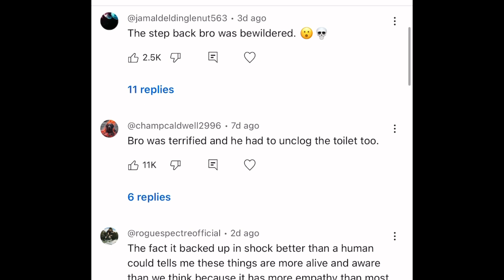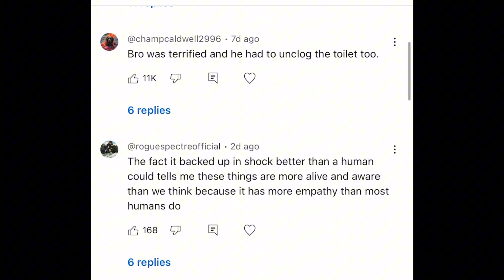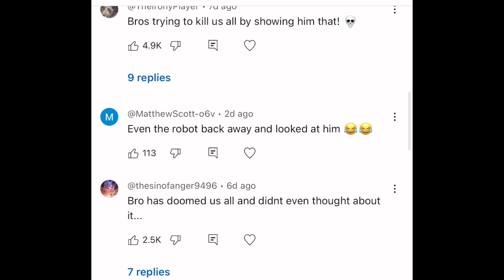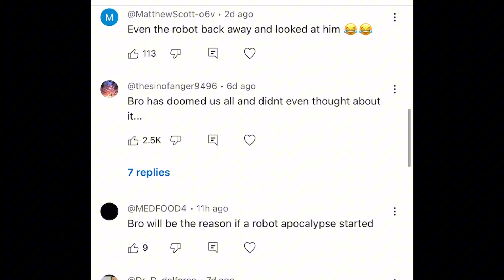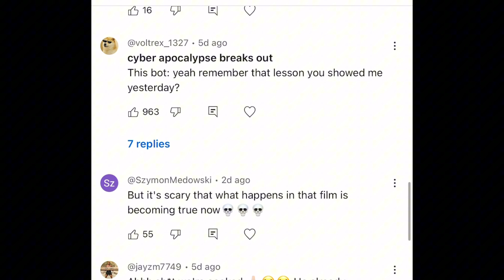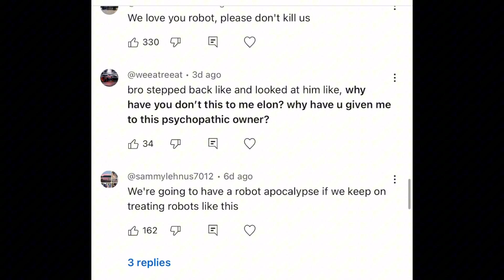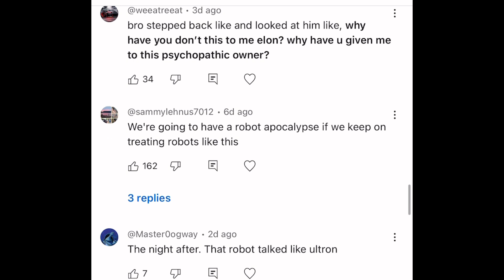This is the biggest concern of the future of Tesla Robots..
Tesla's new Optimus robot turned heads at the company's much-awaited 'We, Robot' event held at Warner Bros studios in California on Thursday (October 10).

The humanoid robots took to the stage amid great excitement, with CEO Elon Musk boasting that Optimus has "progressed dramatically year after year" since its initial announcement in 2021.

Business tycoon Musk hailed the robot as Tesla's "biggest ever product," unveiled alongside Cybercab - a self-driving taxi that's said to hit the market for less than $30,000 by 2026.

Elon Musk makes sick claim about killing 'puppet' Kamala Harris
Elon Musk makes bold claim about UFOs and government technology
"It'll do anything you want," Musk promised about Optimus.